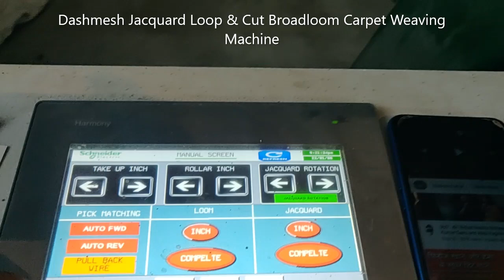Cut & Loop Carpet Weaving By "DASHMESH"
Advanced Technology Weaving machine suitable to weave Flat /Cut/Loop carpet upto 5 mtr width with Wool / Handspun yarns for broadloom weaving application. Also available small size to cover all Area Rugs categories.

This machine is suitable to make high & Low pile as well.
Machine equipped with Digital (Electronic Jacquard)
Pile Yarn Delivery through Creel Stand